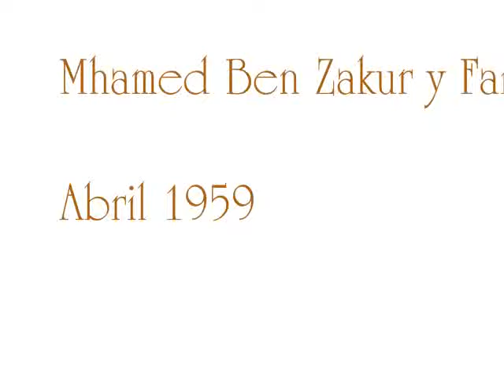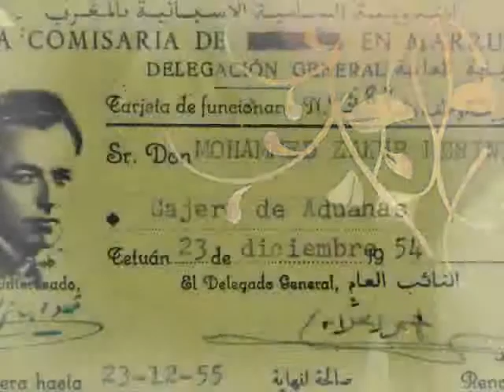The Benzakour Project - 2009